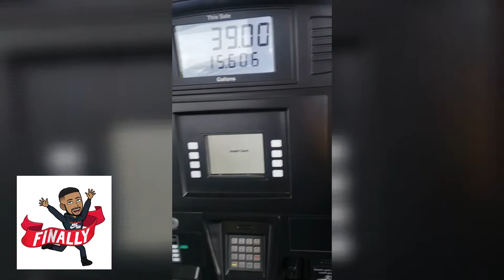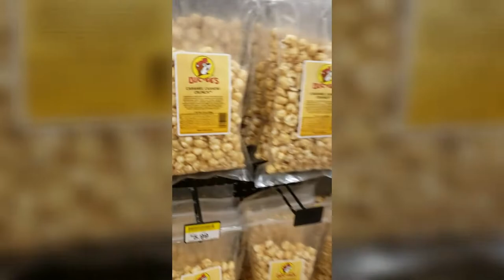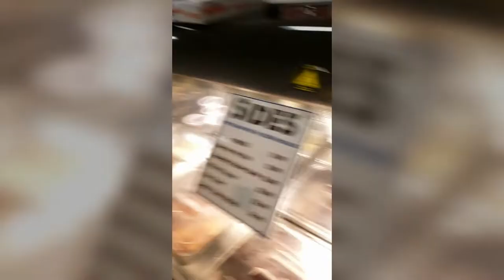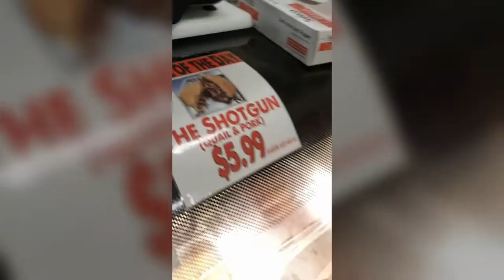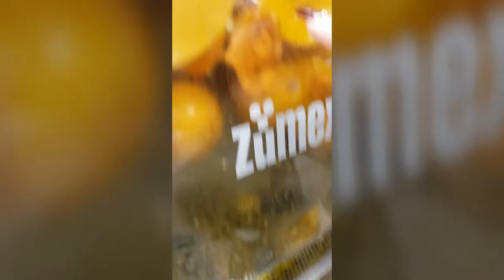Pittsburgh Penguins Game 🐧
Hello welcome to the (Penn Show). This is officially my first video on this channel and I hope you enjoy. Me and Mrs Penn are headed to Dallas to the Dallas Stars vs Pittsburgh penguins game. Thanks for stopping by